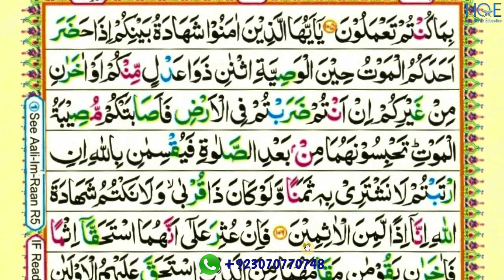surah maidah ayat 106 part-50 / para 6 / reading word by word with tajweed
This video shows you how to easily read and learn surah Qaaf Qaf reading  ayat 106 part-50 word by word with tajweed

Queries solved

1) How to learn quran for beginners ?
2) surah maidah reading  ayat 106 part-50  for beginners
3) surah maidah reading  ayat 106 part-50  for beginners
4) learn Quran easily word by word
5) how to read Quran easily word by word ?
6) read Quran easily with teacher